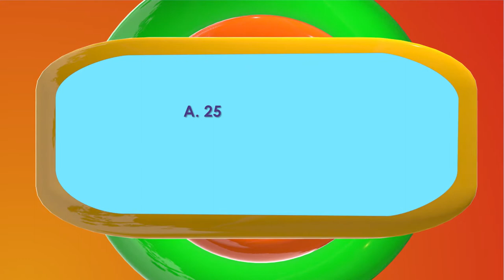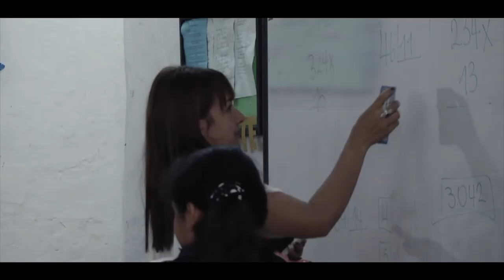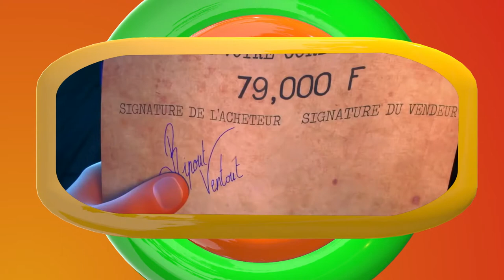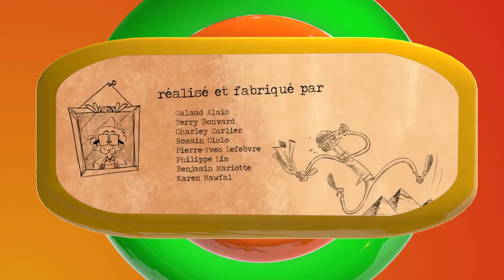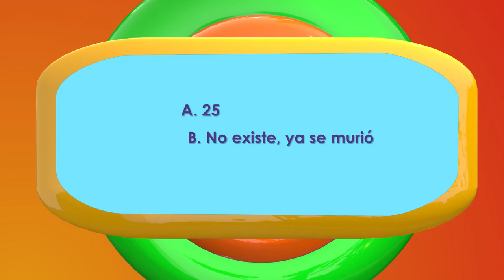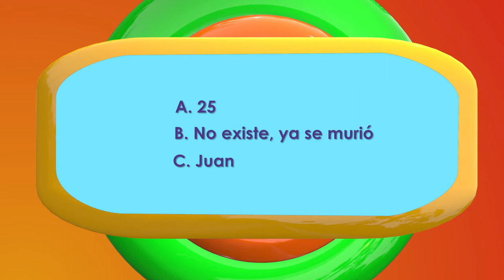Mi Parche Capítulo 18, Temporada 02. DÍA DE MADRES Y MAESTROS